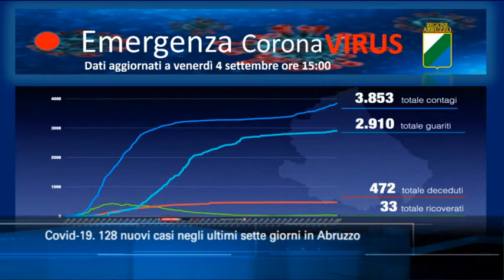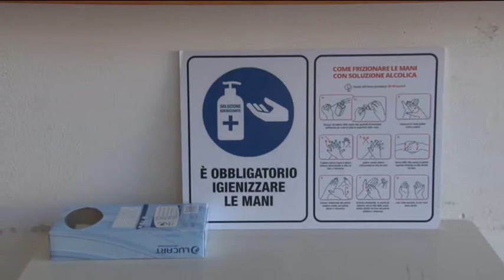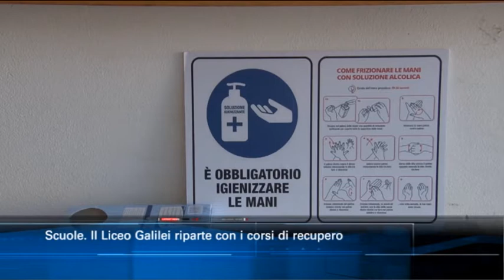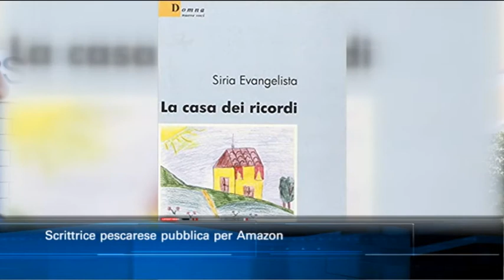TgSei edizione delle 19:00 venerdì 4 settembre 2020